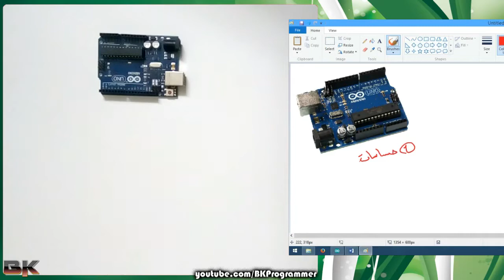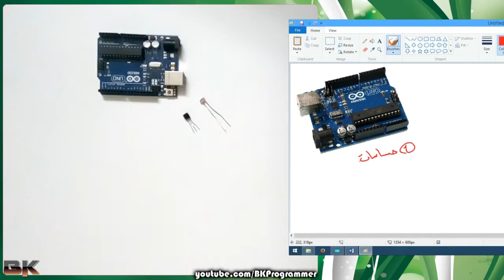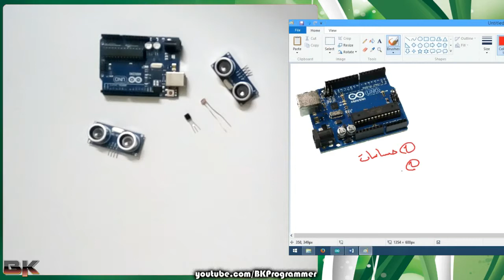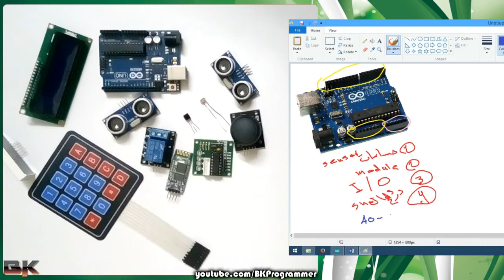19 انواع الحساسات و القطع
رابط دورة اساسيات الاردوينو